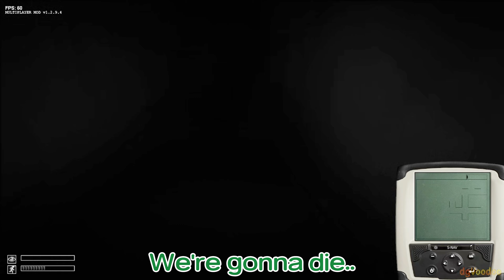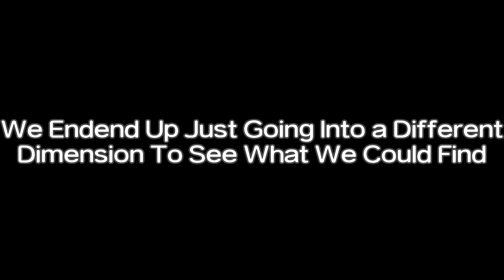Containment Breach Multiplayer Is Terrifying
Me and my brother play SCP Containment Breach Multiplayer